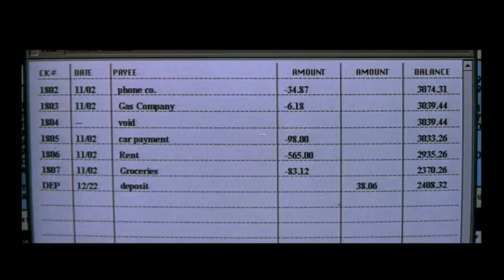Erikson's Psychosocial Development: American Beauty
Erik Erikson developed the Theory of Psychosocial Development. These 8 stages describe development over the lifespan. The characters in the movie American Beauty (1999) demonstrate several different stages.

Copyright of this movie belongs to DreamWorks LLC, Sony Picture Entertainment, and Paramount Pictures.